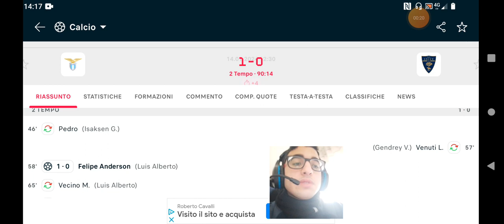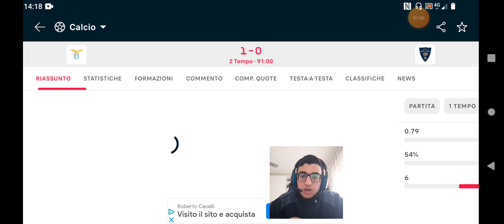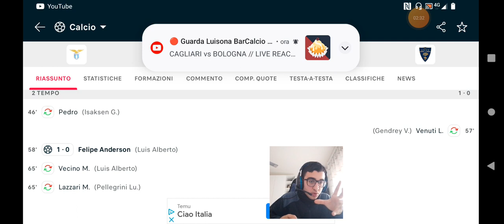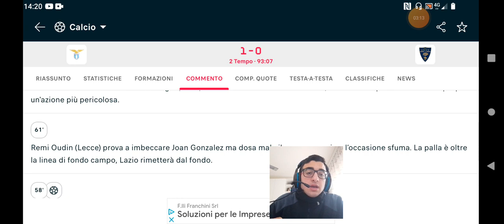Pur non convincendo tanto,3 punti vitali🔥😱...Lazio 1-0 Lecce Serie A 2023-2024 giornata 20.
Nella 20a giornata di Serie A,la Lazio batte 1-0 il Lecce,conquista la quarta vittoria di fila e continua la sua rincorsa a un posto in Champions League.Dopo un primo tempo sottotono,in cui i salentini giocano meglio,i biancocelesti trovano il gol vittoria grazie a Felipe Anderson,che al 13' capitalizza al meglio un delizioso assist di Luis Alberto.Nel finale torna in campo anche Ciro Immobile.Ora per Sarri il pensiero va alla Supercoppa italiana:venerdi in Arabia Saudita la semifinale contro l'Inter.
Fonte:Sportmediaset.

Se il video ti é piaciuto,lascia:
commento
iscrizione
condivisione
campanellina